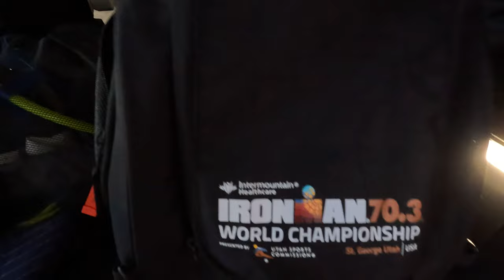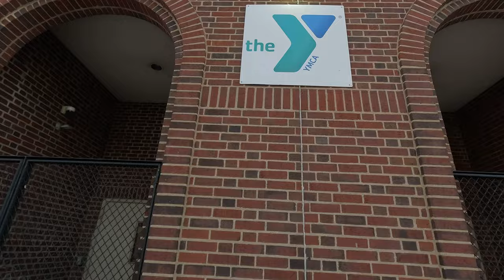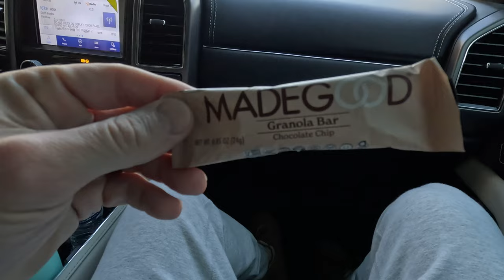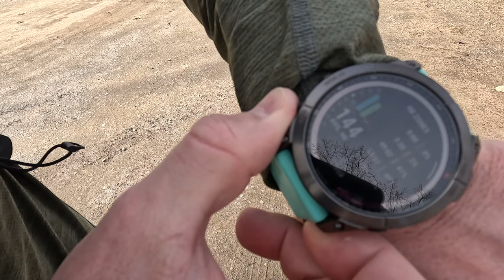Sunday with the Dautrich's | 11 Weeks Out IMTX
The Dautrich's LOVE SUNDAYS! Here is a closer look at what a typical Sunday looks like for Me, Kim, and Luna! Now that we are getting deeper into this prep for Ironman Texas in April, we are going to try our best to give you guys more content. Our journey is your journey. If you can take away one thing from our content, GO LIVE YOUR LIFE... YOUR WAY!